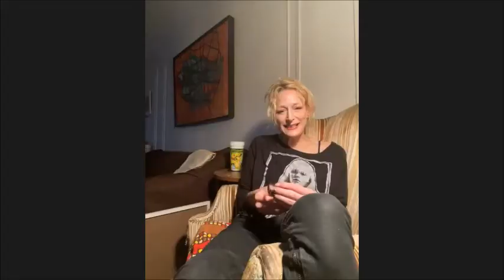Voice Actress/Singer Shannon Conley Interview (2021)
In her first interview, I talk to Shannon about her entry into voiceover with As Told By Ginger, transitioning into anime dubs in things like Yotoden, Virus Buster Serge, Gall Force, the Yu Yu Hakusho movie, and Pokemon, and her affinity with Urd from Ah My Goddess.